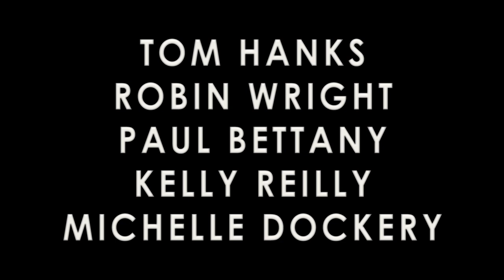AQUÍ | Tráiler oficial subtitulado | Con Tom Hanks | Dirigida por Robert Zemeckis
Dir. Robert Zemeckis (Forrest Gump, Volver al futuro, entre otras)
Protagonizada por Tom Hanks, Kelly Reilly, Michelle Dockery, Robin Wright y Paul Bettany
Basada en la Novela gráfica "Here".
Ambientada en una única habitación, sigue a las numerosas personas que la habitan a lo largo de años y años, desde el pasado hasta el futuro.